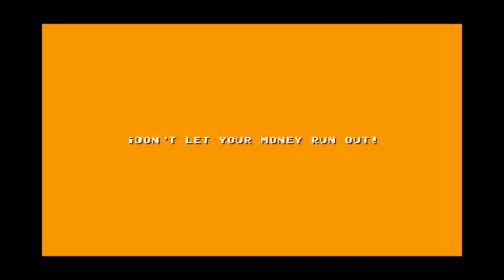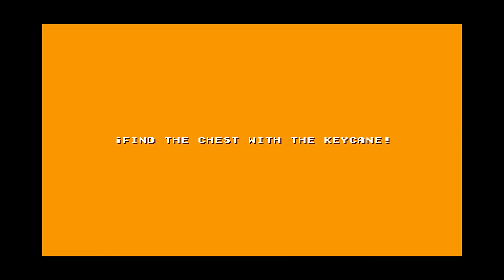Boskeopolis Land ( 2020 Trailer )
Boskeopolis Land is a 2-D platformer I have been working on since 2016, visually inspired by Game Boy / Game Boy Color games with level design mainly inspired by games like Wario Land 3 & Donkey Kong Country.

Levels have various goals, like collecting a certain # o’ gems or defeating all enemies, & ’stead o’ playing level themes in batches in the form o’ “worlds” you spiral toward the center, cycling through themes with each cycle round being a “cycle”.